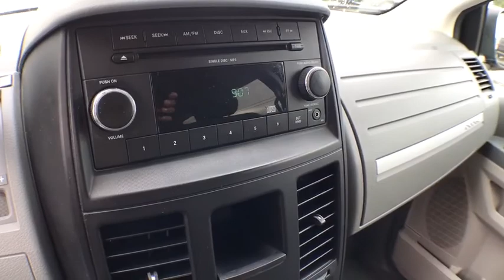2009 Dodge Grand Caravan Owosso, East Lansing, Haslett, DeWitt, St. Johns, OK P5264A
Used 2009 Dodge Grand Caravan available at Slingerland Chrysler in Owosso, Michigan. Servicing the East Lansing, Haslett, DeWitt, St. Johns, MI area.
2009 Dodge Grand Caravan SE - Stock#: P5264A - VIN#: 1D8HN44E09B516931

Slingerland Chrysler
3640 E M 21

Slingerland's is a family owned dealership that has been serving our community since 1989. Our dealership has a friendly and relaxed atmosphere. Our staff prides themselves in going the extra mile to make sure that you have a great buying experience. We also have a great service and parts department to make sure that you are taken care of after the sale.brbrbr17/24 City/Highway MPG